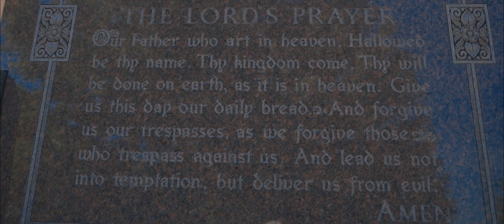AllStar GoHard x Blood Brother (Prod. By Ant Chamberlain)[Official Music Video]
{Shot By. Passionprojects}
Pandora: AllStar GoHard
iHeartRadio: AllStar GoHard